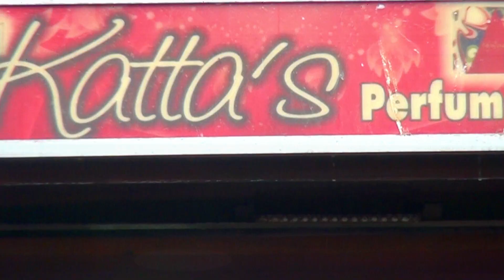KATAS PERFUMERIA PASTO COLOMBIA